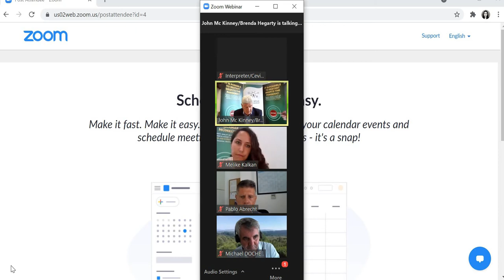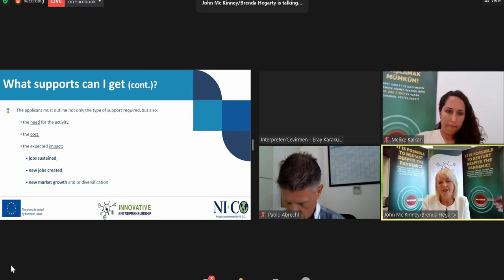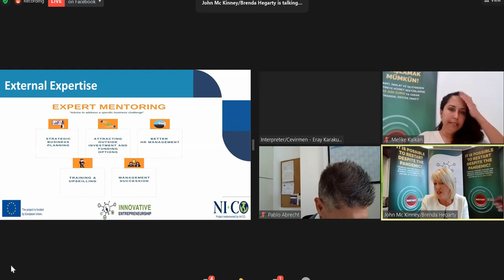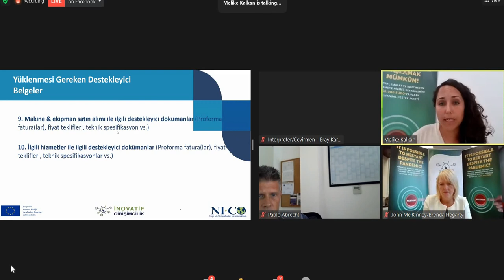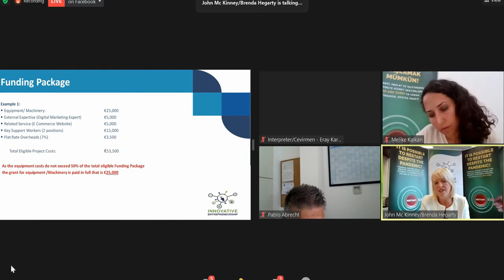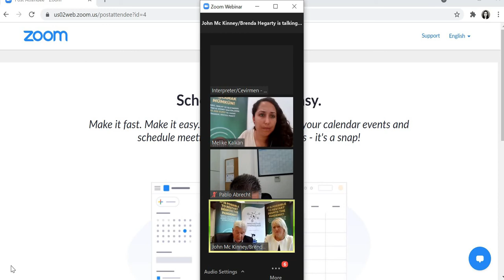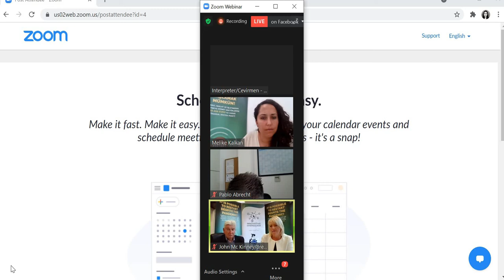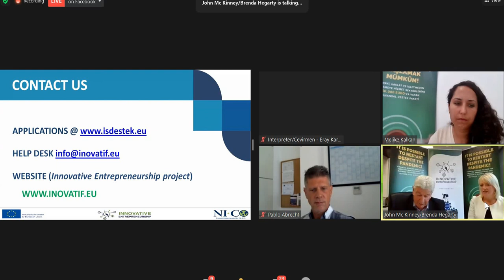İş İstihdamını Koruma ve Yaratma Finansal Destek Paketi- Bilgilendirme Toplantısı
European Union funded Innovative Entrepreneurship project will contribute to the development of a more conducive entrepreneurship ecosystem and improve the innovation culture in the Turkish Cypriot community.